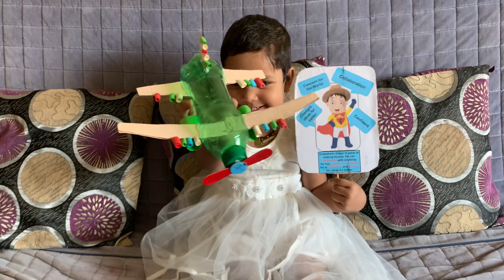My Aeroplane - Sanuki